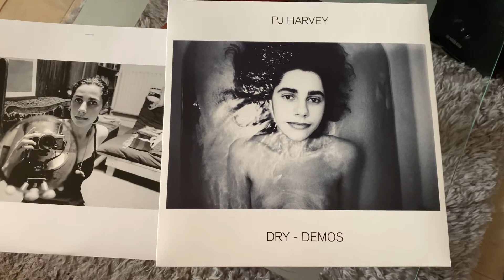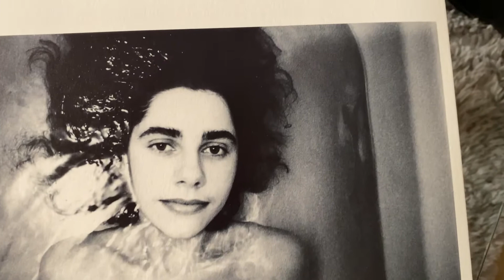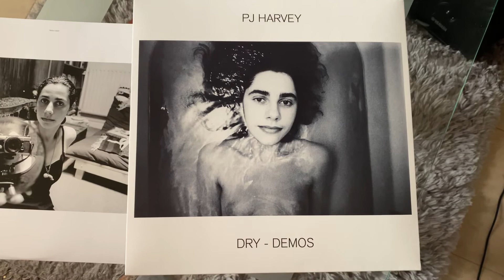PJ Harvey - Sheela-Na-Gig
Dry - Demos 2020
Island Records, UMC